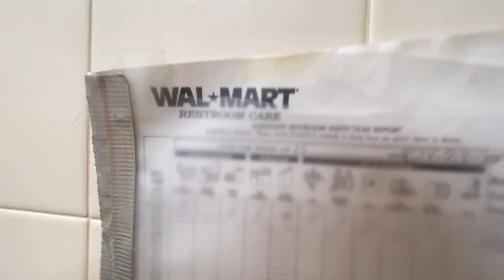Excel Dryer Hands Off | Walmart Supercenter | North Port, FL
(8/3/23) Liquor store restroom